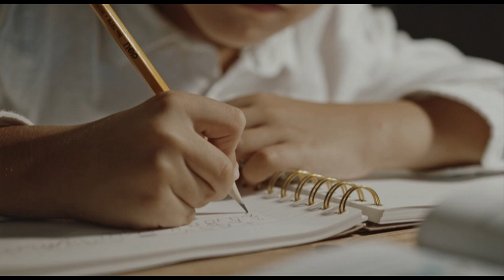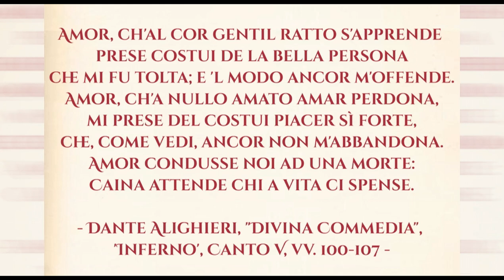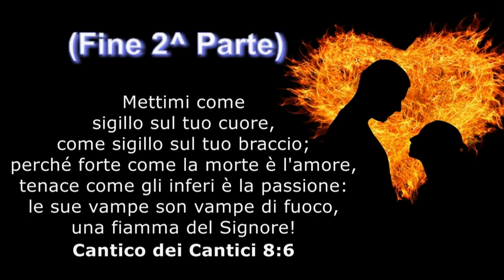8 - I passi dell'amore - EROS (la relazione)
00:00 L'eros frainteso come fisicità
01:10 Cos'è davvero l'eros
02:39 L'importanza del corpo
03:33 Il bacio
05:00 Creazione dell'uomo in Genesi
06:51 L'eros distorto: Paolo e Francesca (Inferno, V)

I nostri ragazzi – è inutile e dannoso negarlo o chiudere gli occhi davanti ai fatti – vivono in un mondo fisicizzato fino all’estremo, al punto che diventa culturalmente difficile per loro (e anche per le famiglie di oggi) comprendere cosa sia davvero l’amore di relazione, l’eros: spesso lo si intende semplicemente come sinonimo di unione fisica e basta. Assolutamente no! L’eros è ben altro! Non è una fiamma dell’inferno, ma una fiamma del Signore (Ct 8, 6), quindi è un dono. Ma quando questo dono viene vissuto pienamente? E quando invece viene distorto fino alla rovina completa dell’essere umano e dell’amore stesso? Cerchiamo di capirlo col secondo video de “I passi dell’amore”. Buona visione!